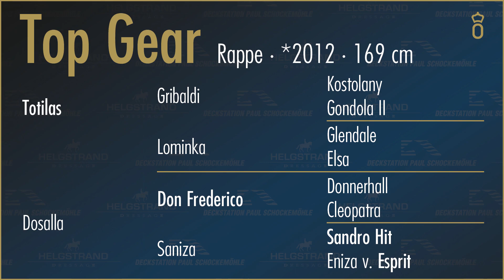Top Gear by Totilas/Don Frederico